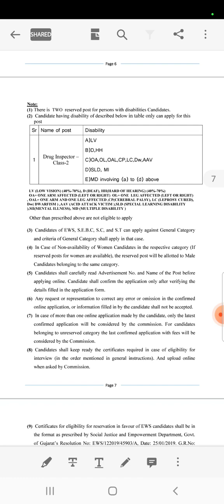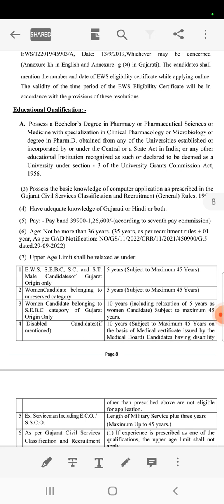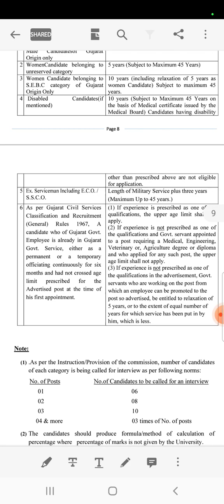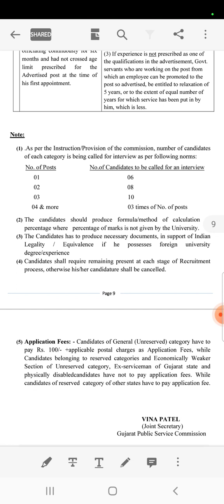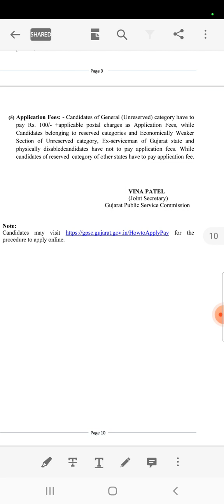Apply for 32 Vacancies of Drug Inspector FRESHERS Can Apply No experience needed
Online applications are invited for the post of Drugs Inspector, Gujarat Drugs Service, Class-II (Advt. No. 55/2023-24) under the Commissionerate of Food and Drugs Control Administration, Health and Family Welfare Department, Gujarat State, during Date:15/09/2023, 13:00 to Date:30/09/2022, 23:59.Candidates are instructed to visit Notice Board or the Web site of Commission all provisions of advertisement, General Instructions, application form and age relaxation.